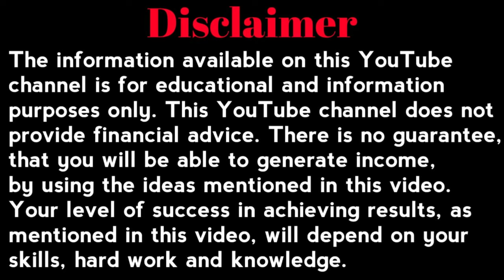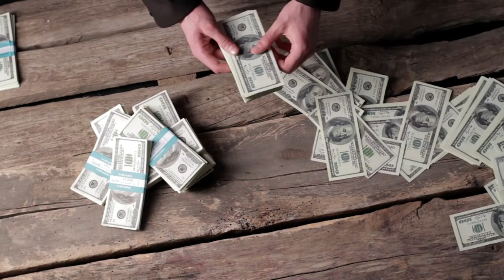Million Quiz Se Paise Kaise Nikale | Million Quiz Withdrawal | Million Quiz Real Or Fake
Dosto aaj ki iss new video me bataya hu ki million quiz app se paise kaise nikalte hai saath me kya ye million quiz app real or fake hai ye bhi bataya hu.